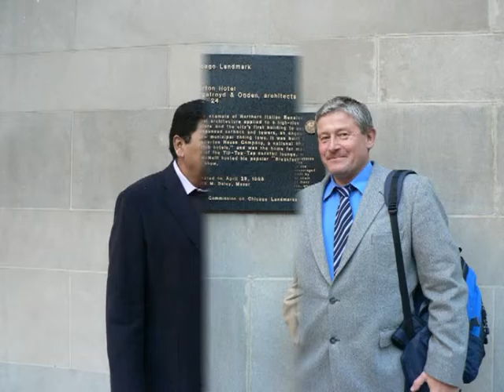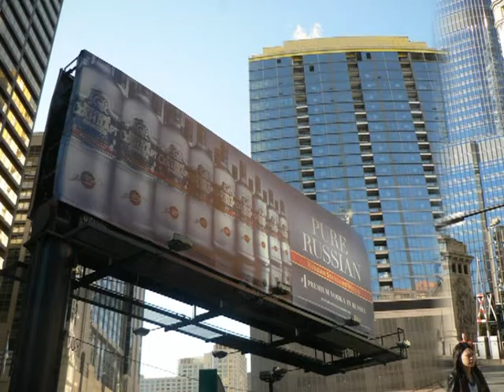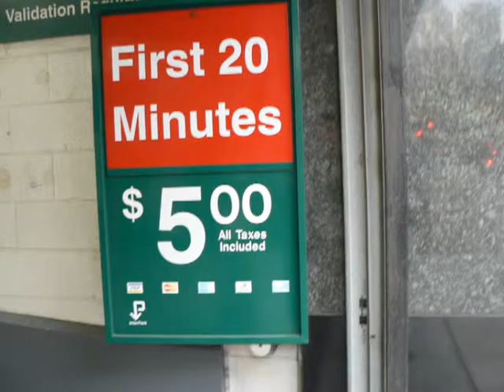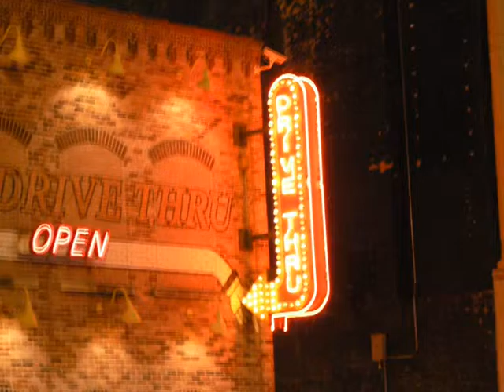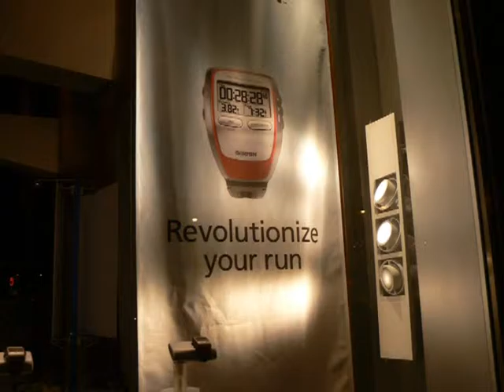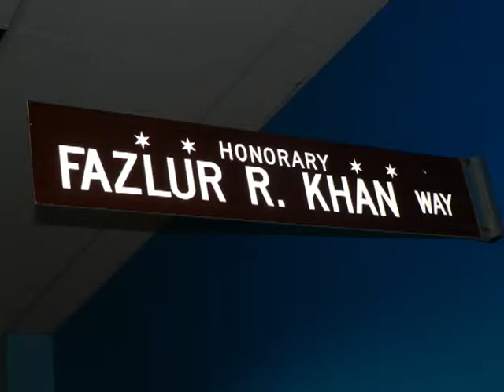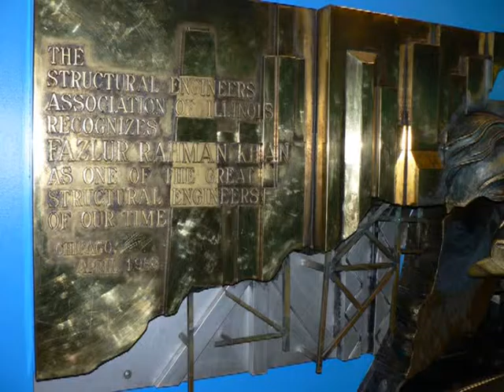Chicago with the songs of Sam Cooke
For Zakia Aapa